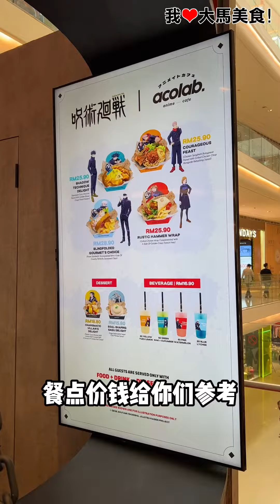【吉隆坡】咒术回战体验展 @ Pavilion Bukit Jalil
咒术回战 体验展首次空降大马啦，20/4-20/7在 PavilionBukitJalil 热烈开跑，现场有 三大体验区，包括 动漫主题餐厅、拍照区 和 周边商品店，门票只从RM20起，赶紧Jio咒迷们一起走进 咒术回战 的奇幻世界吧🥰！

【咒术回战体验展】
🚗 Lot 3.102.00 & 103.00 & 58.00, Level 3, Pavilion Bukit Jalil.（Pink Zone, Parkson前面）
🗓️ 2024年4月20日（六）至7月20日（六）
⏰ 10am-10pm